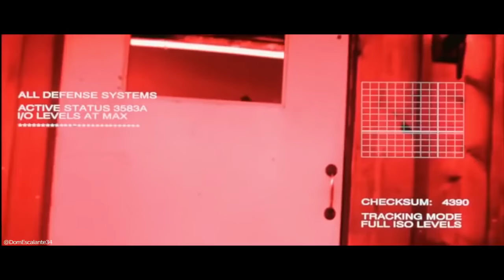Henry Ramos Allup en THE ALLUPNEITOR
Parodia
Compartiendo video del DOM.